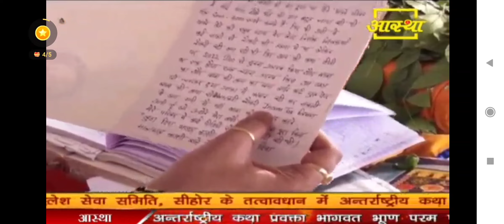शिव जी को एक लोटा जल चढाने का कृपा जानेpanditpradeepmishraji # शिव महापुराण कथा